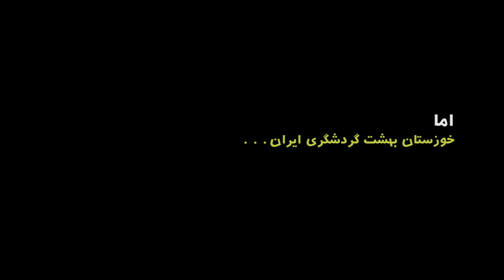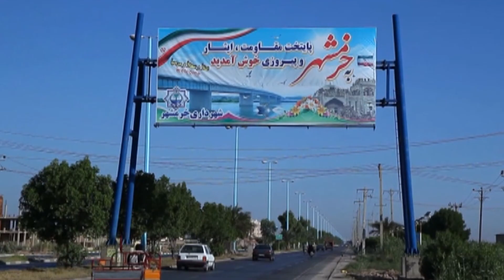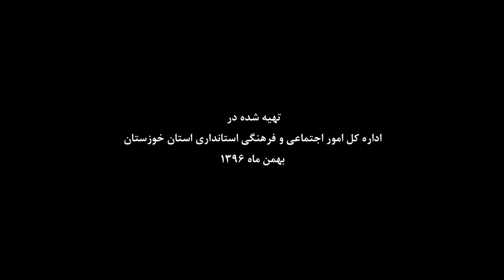بهشت خوزستان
این فیلم زیبایی های خوزستان را به تصویر می کشد

کارگردان سعید آلبوعبادی
دوین : محمد مصطفی مهدوی